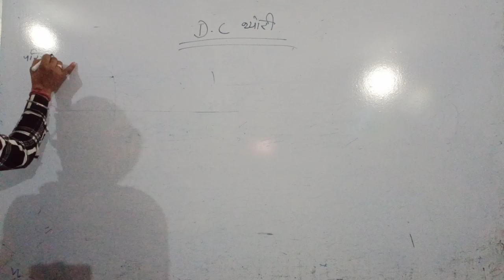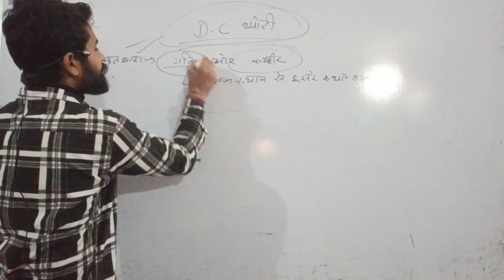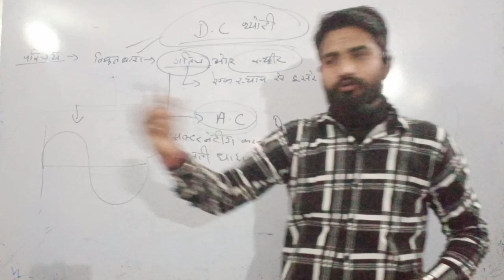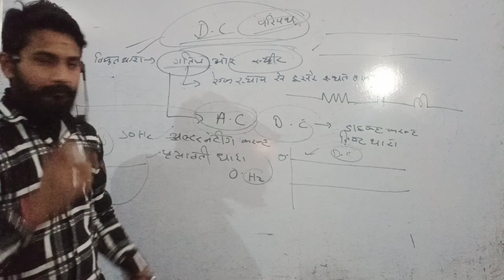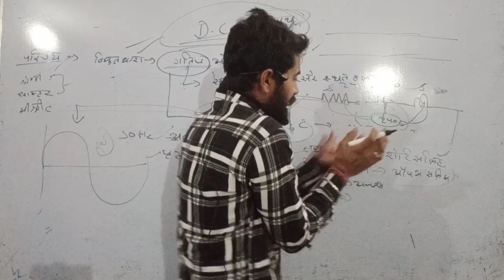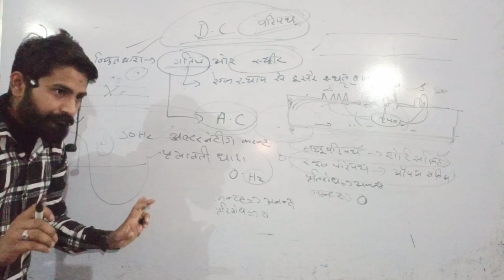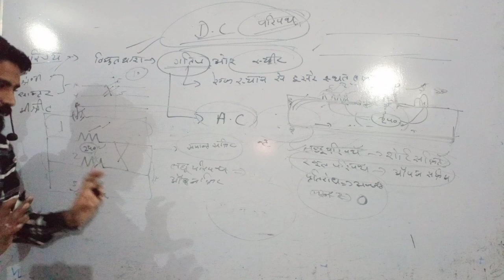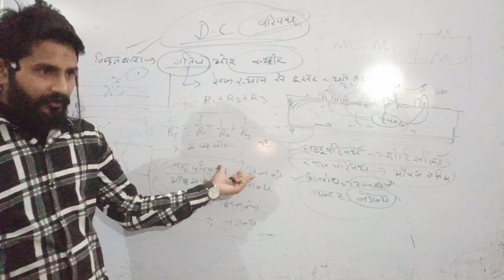series and parallel circuits in hindi | series and parallel connection | electrical circuit in hindi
टेक्निकल भर्तियों के विख्यात jahnavi iti के निर्देशन में तैयार बेहतर शिक्षण सामग्री जो आपका चयन सुनिश्चित करे। साथ ही समय-समय पर वे नई भर्तियों के बारे में जानकारी देते हैं एवं उनमें सफलता प्राप्त करने के लिए आपका मार्गदर्शन भी करते हैं।

ITI विद्यार्थियों के सेमेस्टर एग्जाम को ध्यान में रखते हुए विद्यार्थियों के लिए ऑनलाइन क्लासेज और महत्वपूर्ण सूचनाओं के लिए jahnavi iti के निर्देशन में तैयार बेहतर शिक्षण सामग्री जो आपका चयन सुनिश्चित करेगी

Introduction of electrical circuit,series and parallel connection,series and parallel wiring diagram,series vs parallel circuit hindi,type of electrical circuit,led bulb connection in series,parallel connection hindi,सीरीज और पैरेलल कनेक्शन,इलेक्ट्रिकल,electrical dost,सीरीज और पैरेलल में अंतर,सीरीज बोर्ड कनेक्शन,सीरीज क्या होता है,what is series and parallel connection,urdu,hindi,series wiring,electrician tarun sir,tarun sir